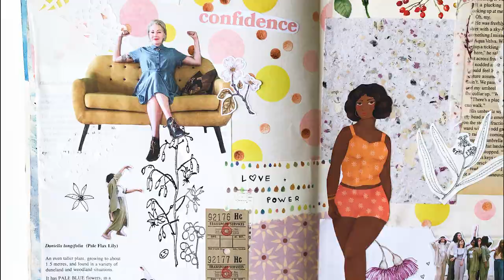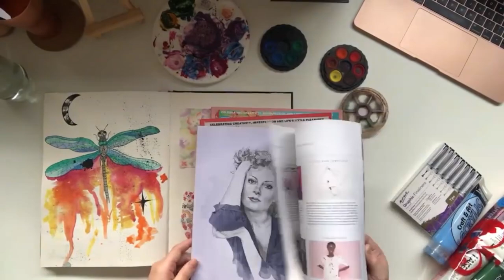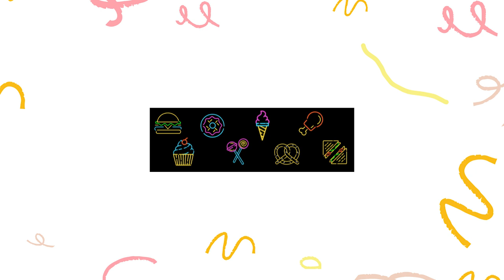Craft with me - Art Journaling 🎨👩‍🎨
Throughout September, I hosted a 30-day art challenge. I had so much fun seeing all your art journal spreads and creating my own daily spreads. Here is a time-lapse video of a few spreads that I created for the art challenge. Please watch to the end of the video to see the art journal spreads from the individuals who participated in this challenge.